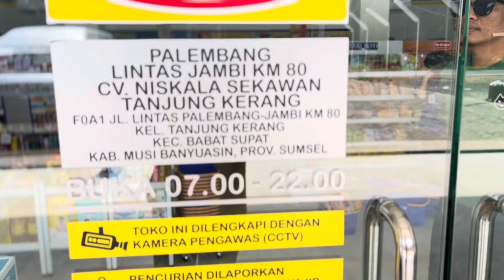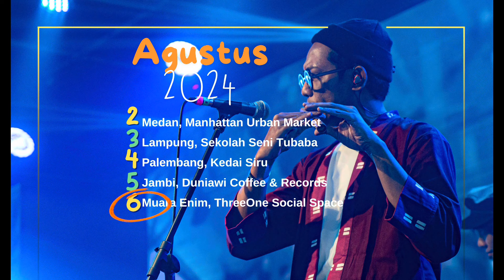Chronologigs: Jambi, Kedai Duniawi Yang Melangit